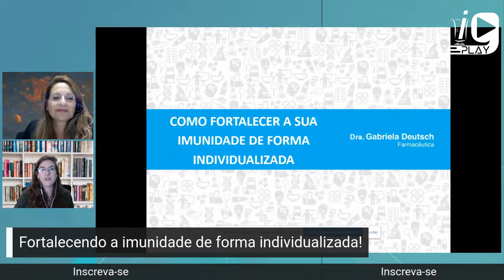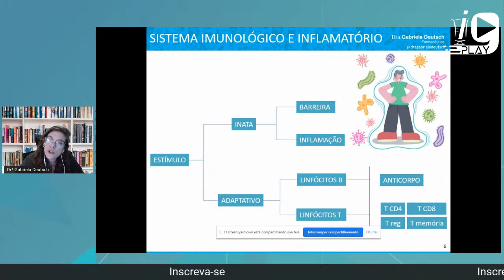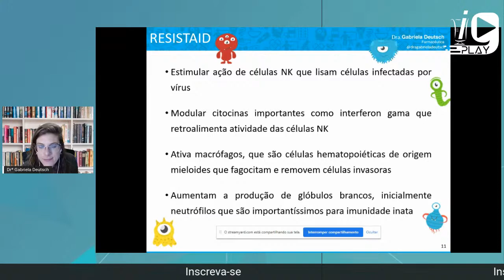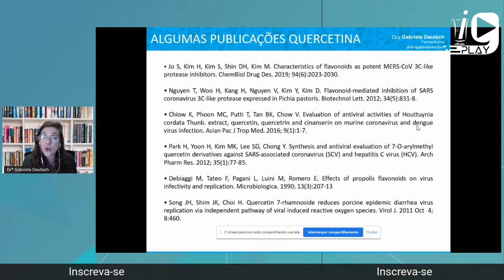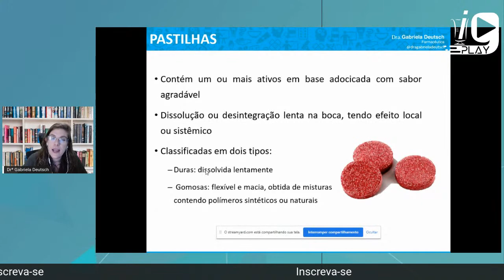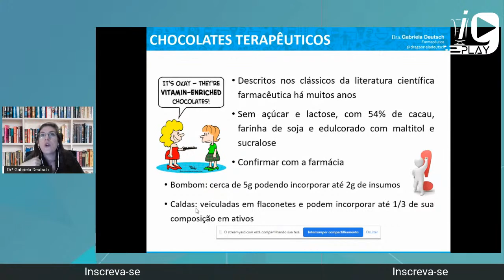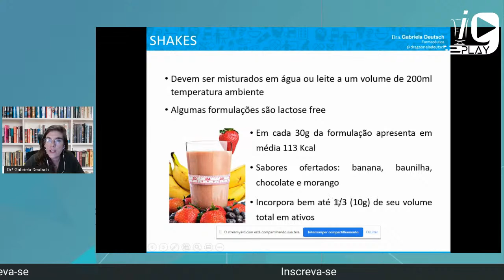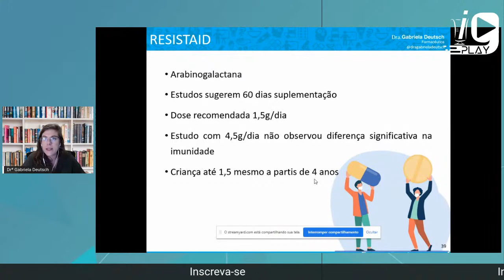Fortalecendo a imunidade de forma individualizada!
Dúvidas? Mande mensagem pelo WhatsApp da i9 Magistral: 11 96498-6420, iremos responder durante o horário comercial.😉